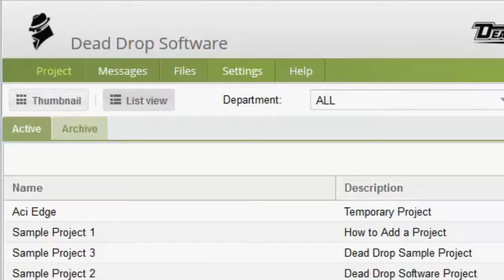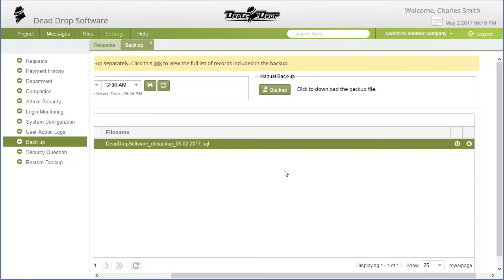How to Backup System's Database | Dead Drop Software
Keeping a copy of your Dead Drop database is easy. Check out this video for the detailed steps on backing up the system database.

Dead Drop is a B2B collaboration system that allows for safe communication, secure file-sharing, and easy project management.